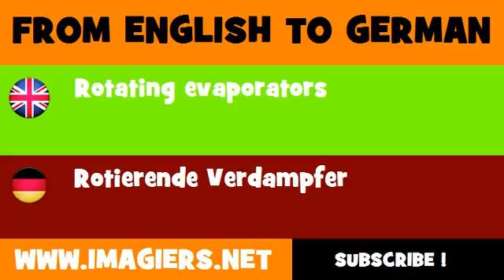DEUTSCH ENGLISCH = Rotierende Verdampfer